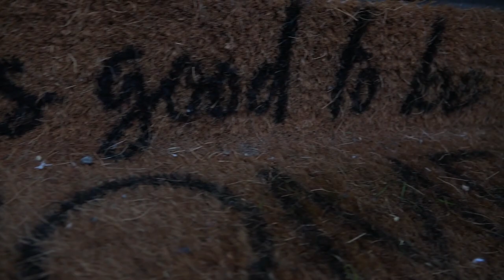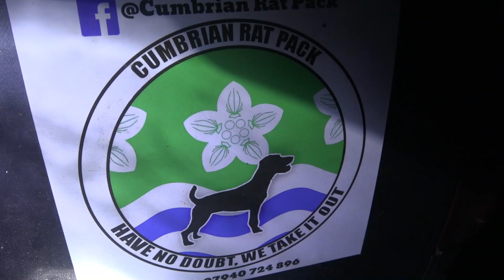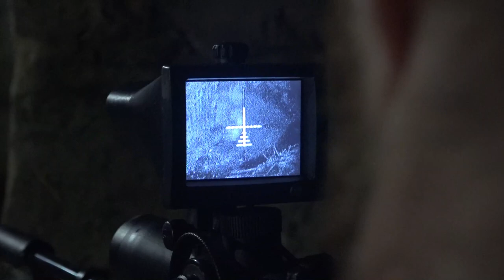Ratting 10 Day Hunting Trip Part 3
After a day out ferreting with Deano and Dolly hunting with with a goshawk and then lamping and and shooting at new permission. it was now time to meet up with Johnny and Ross and go Rat hunting with the Cumbrian rat pack. Controlling rats by Shooting with air rifles and night vision. Over 60 rats accounted for.